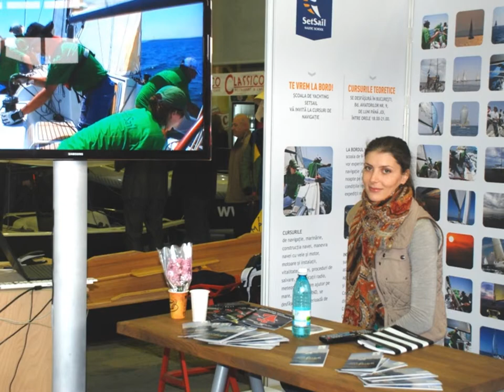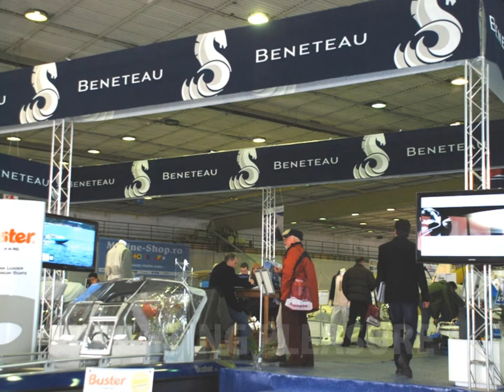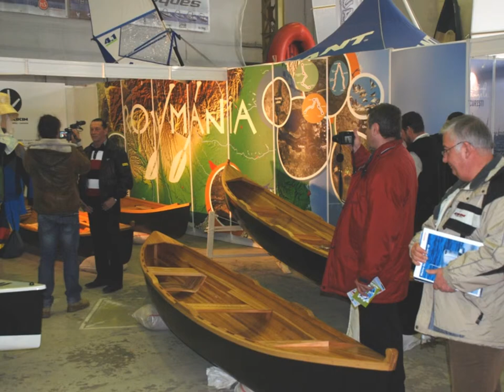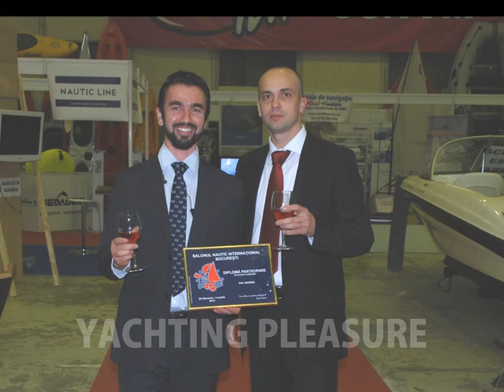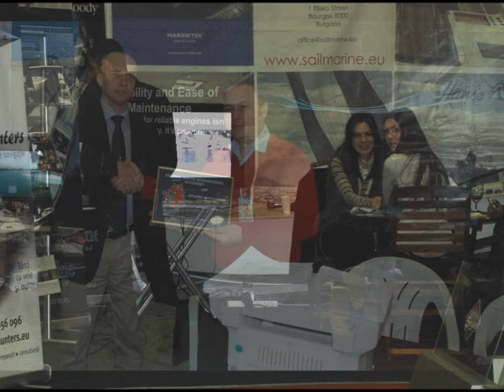Salonul Nautic International Bucuresti 2012-slide.wmv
Bucharest International Boat Show 2012